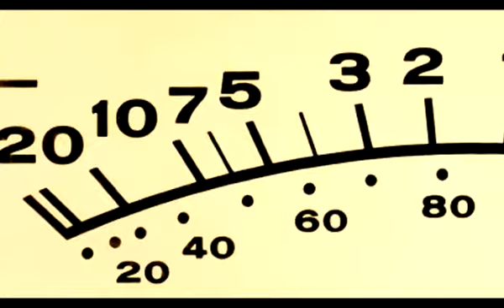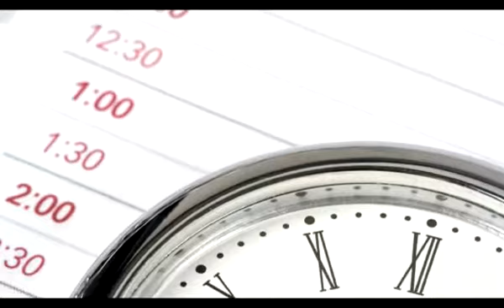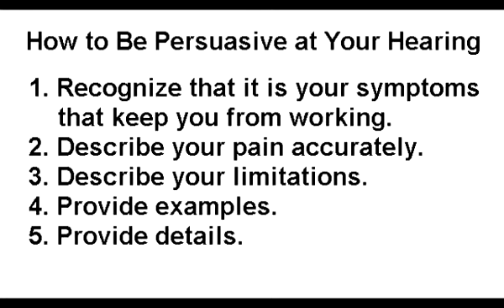Teel & Maroney - How to Be Persuasive at Your Hearing